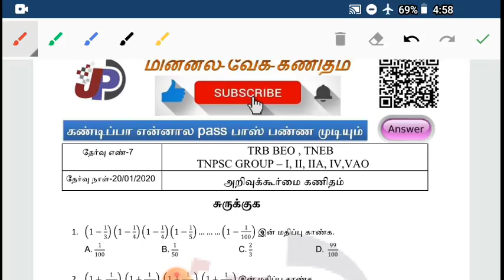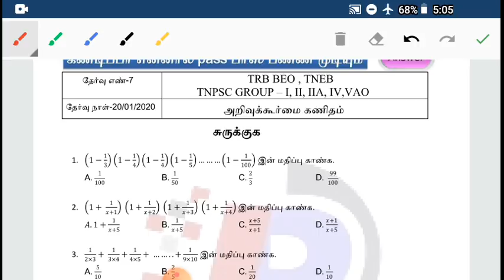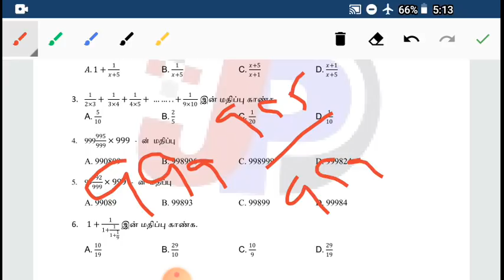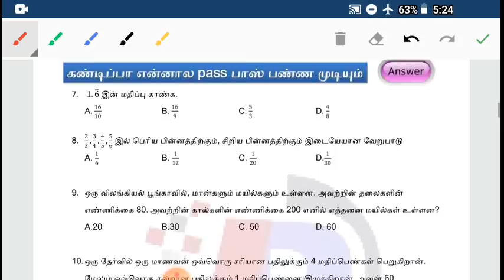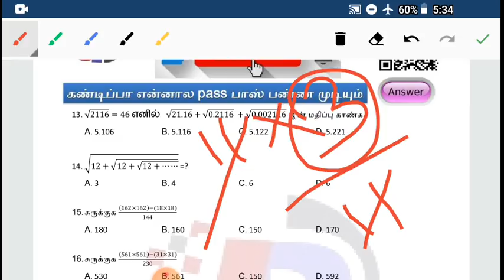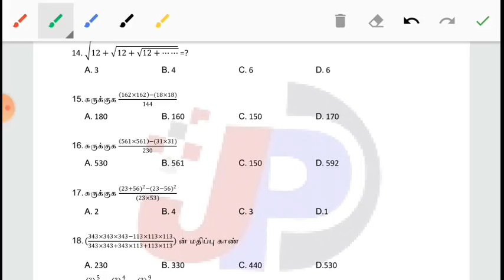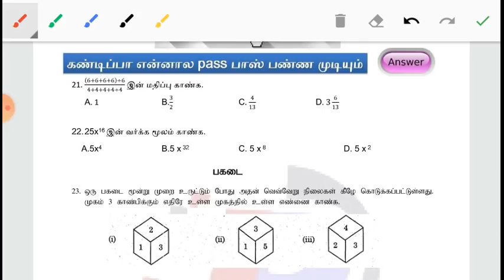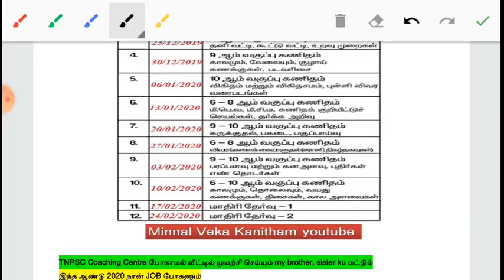Simplification (சுருக்குதல்) shortcuts tricks 20 sec to solve sum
20/01/2020  Maths Test Answer Key